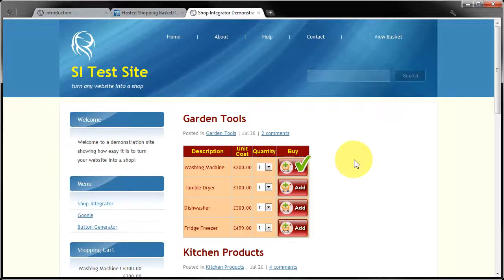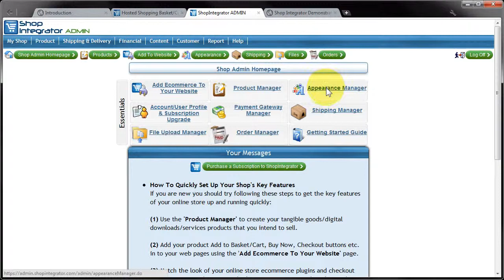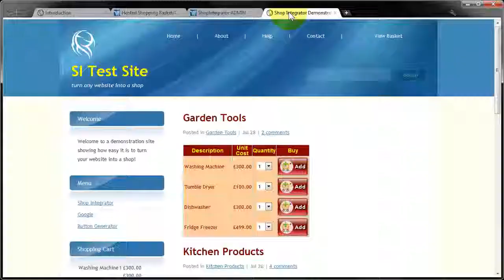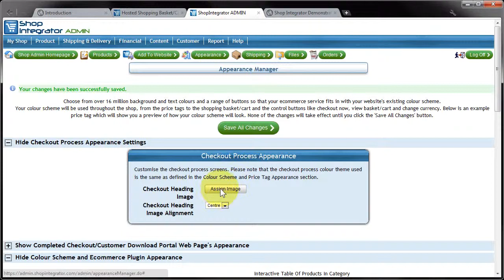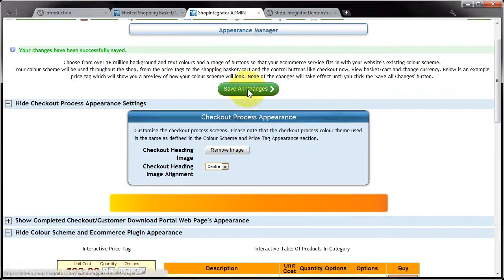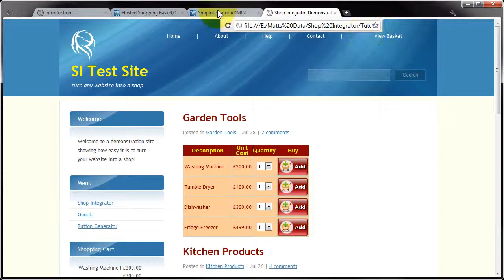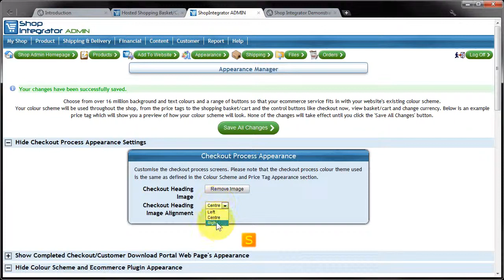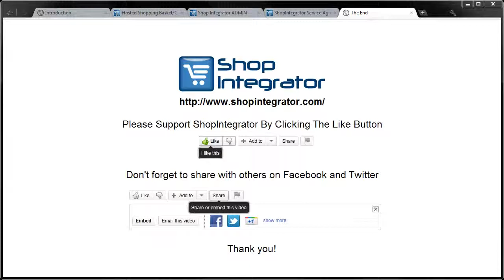Customising the checkout appearance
Welcome to a video tutorial from ShopIntegrator.com.

In this tutorial we will show you how to easily customise the look of your checkout process page.

This page is also known as the basket or cart. The tutorial shows how to add your own logo or banner, either left, right or centre aligned. It also shows how to adjust the main two colours used to brand the checkout page.